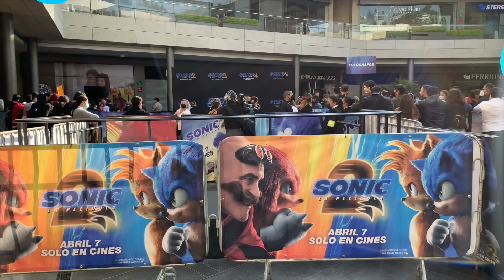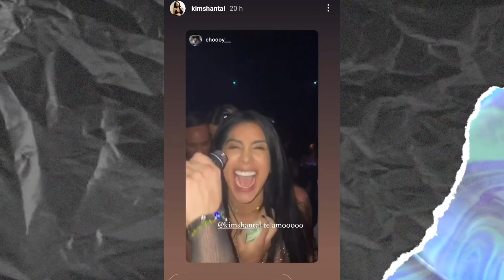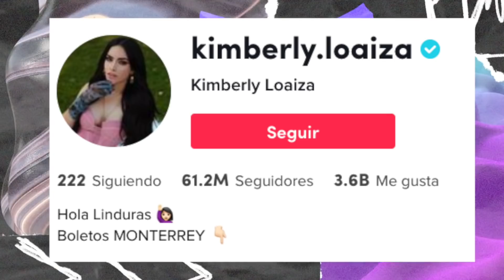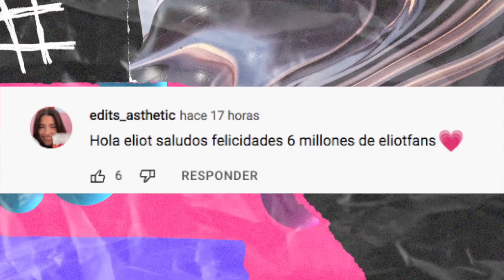SUPERTRUCHA LE PIDIÓ MATRIMONIO A CECIA Y ESTO PASÓ, DOME LE COPIA A KIM, INCREÍBLE BODA YOUTUBER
En el Trending de hoy te contamos sobre todo lo que pasó en los Grammy, El Supertrucha le pidió matrimonio a Cecia y ella no respondió, Domelipa quiere parecerse a Kim Loaiza, Youtuber tiene increíble boda y mucho más.

Linkcitos:
Ve el reto de Daniela Calvario con SOF